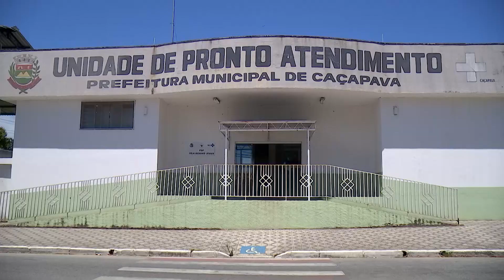BAND CIDADE 2ª EDIÇÃO 18 12 2018 PARTE 01